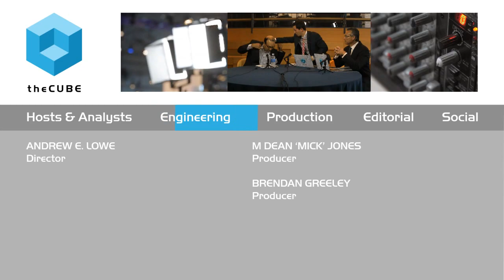Gopal Subramanian - MIT CDOIQ Symposium 2015 - theCUBE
01. Gopal Subramian, Fidelity Investments, visits theCUBE!. (00:21)
02. Gopal Subramanian- His Role at Fidelity. (01:23)
03. Why There is No CDO at Fidelity. (02:53)
04. The Creation of the Technology Advisory Group. (05:40)
05. The Concept Behind Data as a Service. (06:54)
06. How Big Data and Hadoop Have Changed Fidelity. (08:45)
07. How Technology Affects the Business Processes at Fidelity. (10:50)
08. The Balance Between Governance and Innovation. (12:55)
09. The Next Project for Fidelity Investments. (15:23)
10. Seeking Startup Investments--Geographical Information. (17:50)
11. Selling Data--Possible for the Financial Services Market?. (19:38)
12. Security:  A Do-Over for Our Industry?. (20:41)
13. Closing Thoughts on the CDOIQ Symposium. (21:50)

‘Data czars’ take to the road to find new technology solutions
by Betsy Amy-Vogt | Jul 23, 2015

An increasing number of companies are considering adding the Chief Data Officer (CDO) role to the team. One of those companies is Fidelity Investments.

Chair of Fidelity Investments’ Technology Advisory Group, Gopal Subramanian, SVP and Data Science & Analytics Practice Lead, is one of Fidelity Investments’ “data czars.” Subramanian explained to theCUBE, SiliconANGLE’s Media team, during MITCDOIQ Symposium 2015, how the members of the group work together, learning from each other and sharing information and technology across the business.

Discussing why Fidelity does not have a CDO, Subramanian revealed that the company is currently assessing if it makes sense to create a position for a CDO, as well as how that role would be defined. Other topics covered in the interview included Data as a Service (DaaS) and balancing governance and innovation.

Addressing the importance of security as Fidelity makes the transition to the Cloud, Subramanian said: “People have trusted us, the brand, with their money. … We have to face the customers and be very clear about it. It is a balance that we have to strike.”

Fidelity is always creating ‘what’s new’

Subramanian told theCUBE that Fidelity actively searches out new technologies worldwide, taking “innovation road trips” to search out solutions for problems they anticipate coming to the forefront in three to four years. In a recent three-day trip to San Francisco, representatives for Fidelity met with 18 start-ups in their search for Big Data solutions.